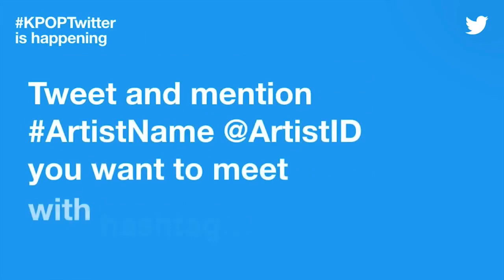[INDOSUB] 190715 CIX TWITTER BLUEROOM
::sub by seunghunhaseyo::

Follow twitter @seunghunhaseyo for more updates